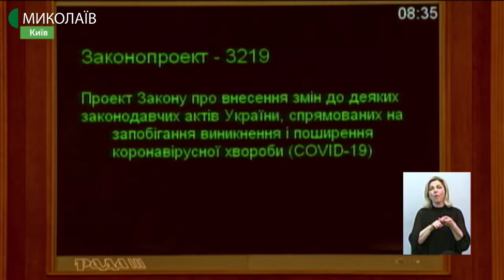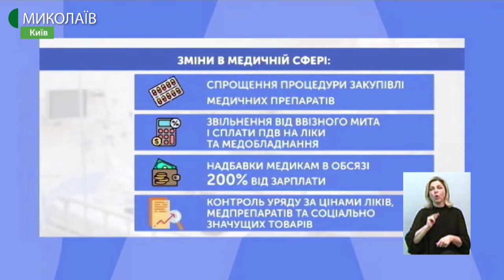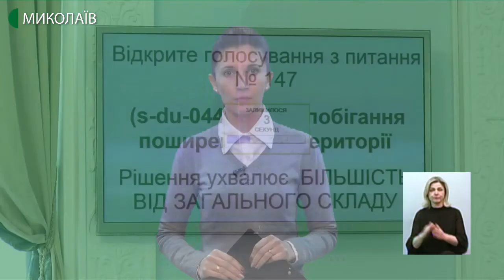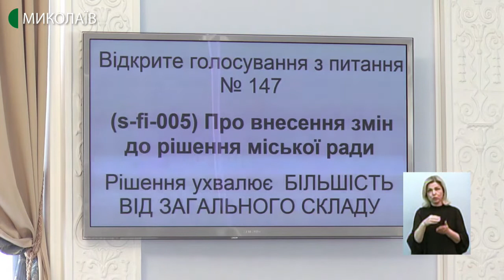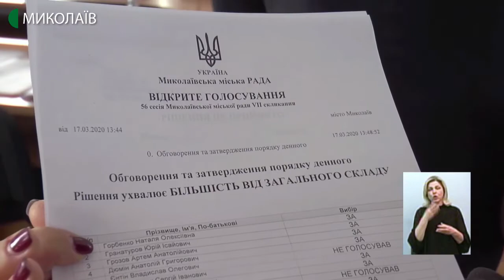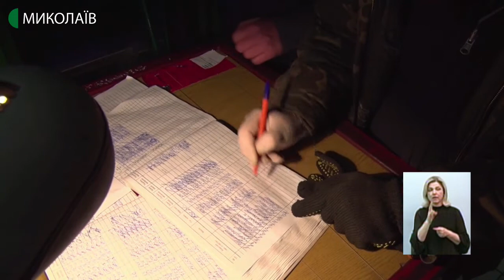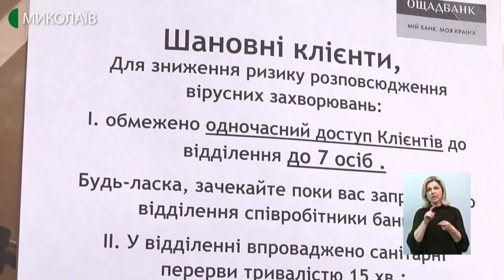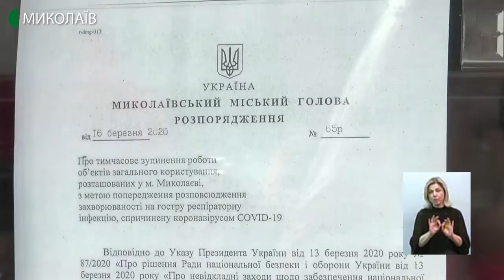17.03.2020. Новини. 19:00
Новини
Інформаційна картина дня (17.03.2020) поглядом кореспондентів телеканалу UA: Миколаїв (випуск новин — 19:00):
- від 18 березня починає діяти обмеження роботи транспорту. Виїзд та в’їзд до Миколаївської області - заборонено;
- у Вознесенську інформацію про обмежувальні заходи розповсюджують за допомогою міської системи оповіщення;
- від 17 гривень штрафу або - за ґрати на три роки. Таке може бути покараний той, хто порушить правила карантину;
- депутати Миколаївської міської ради продублювали рішенням сесії рішення міського голови Олександра Сєнкевича про заходи карантину у Миколаєві;
- понад 45 мільйонів гривень на боротьбу із коронавірусом - депутати Миколаївської міської ради перерозподілили бюджетні гроші;
- вологе хлороване прибирання салонів, дезінфекція поручнів та замірювання температури у водіїв. Чи виконуються ці попереджувальні карантинні заходи фірмами перевізниками на маршрутах міста перевірили представники управління транспортного комплексу, зв’язку та телекомунікацій;
- у Миколаєві з 17 березня запровадили низку обмежень через епідемію коронавірусу. Чи дотримуються заклади розпорядження міського голови, дізнавалися кореспонденти суспільного;
- симптоми коронавірусу, які вони та куди звертатись, якщо  виявили їх у себе чи в знайомих? Як та де лікуватимуть  та чи є хворі на коронавірусну інфекцію в межах Миколаївської області. На ці та інші питання відповіла  головна спеціалістка управління охорони здоров'я Миколаївської ОДА Галина Федоренко.